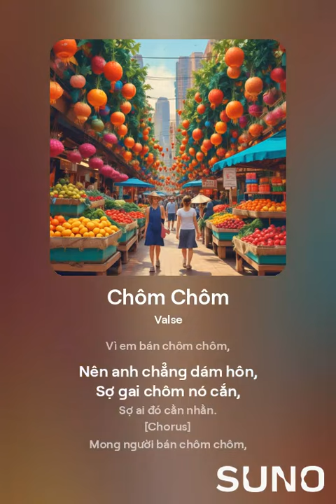CHÔM Tình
Van TRAN
Vì em bán chôm chôm,
Nên anh chẳng dám hôn,
Sợ gai chôm nó cắn,
Sợ ai đó cằn nhằn.
Mong người bán chôm chôm,
Giờ biết đâu mà kiếm,
Ước có sẹo chôm chôm,
Giá ngày đó đừng khờ.